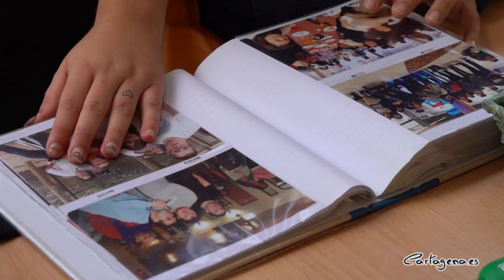Inclusiones sitúa a Cartagena a la vanguardia de la defensa de las personas con discapacidad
La vicealcaldesa Ana Belén Castejón, acompañada por la concejala delegada de Servicios Sociales, Mercedes García, ha sido la encargada de inaugurar esta mañana la primera feria de la Región centrada en exclusiva a entidades que se dedican a personas con discapacidad, en la que están representados los ámbitos de la discapacidad física, sensorial, intelectual y mental y que se ha denominado ‘Inclusiones’.

Asimismo, también han participado el presidente del Comité Español de Personas con Discapacidad de la Región (CERMI), Pedro Martínez, el director de la ONCE en Cartagena, Miguel Paraíso, la presidenta de Esclerosis Múltiple, Mª Ángeles Ros, y Cinthya, una usuaria de Asido Cartagena y de la Fundación de Servicio Inclusivo (SOI).

“La hemos llamado Inclusiones porque con este nombre reflejamos los dos pilares más importantes de este evento y que son la inclusión y las ilusiones, dos ingredientes esenciales de esta receta, sin los cuales no hubiera sido posible hacerla realidad”, ha afirmado la vicealcaldesa.

‘Inclusiones’ es fruto de la coordinación de 35 entidades de discapacidad y el Ayuntamiento de Cartagena, a través de la Concejalía de Servicios Sociales y con la colaboración inestimable de las concejalías de Deportes e Infraestructuras.

Tal y como ha indicado Castejón “esta feria responde a una demanda expresa de las entidades de discapacidad, en el marco del Segundo Plan Municipal de Discapacidad Cartagena Inclusiva. Porque esta feria es inclusiva, es una feria para mayores, para los más pequeños y para todas las personas que quieran participar en los eventos que se van a realizar, y una feria en la que no faltan las ilusiones y los anhelos”.

Durante estos 3 días, se podrá disfrutar de numerosas y diversas actividades tales como talleres, charlas, circuitos, actividades musicales, deportivas, de ocio y actividades culturales, con las que “buscamos también dar a conocer los recursos y actividades de las entidades, auténticas protagonistas de esta feria”, ha explicado la vicealcaldesa.

La feria contempla también la Formación y el Empleo en el ámbito de la discapacidad, para lo que cuenta con dos stands informativos sobre recursos de formación, itinerarios de inserción laboral y ofertas de empleo para personas con discapacidad. Además, cuenta con una representación de Empresas de Ayudas Técnicas y Sociosanitarias para personas con discapacidad.

La inauguración ha estado amenizada por la Banda de Gaitas y Percusión Celticue, que ha recibido una obra donada por el escultor Juan José Quirós, en reconocimiento a su colaboración desinteresada.